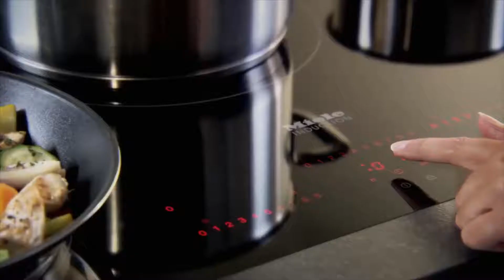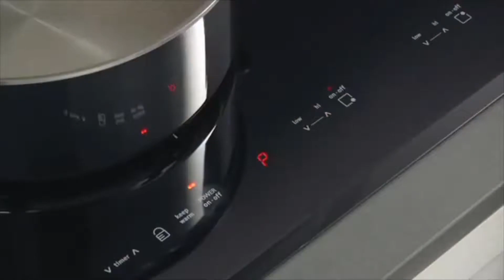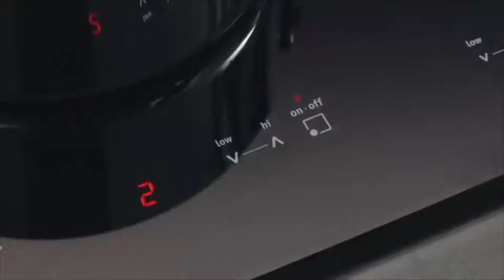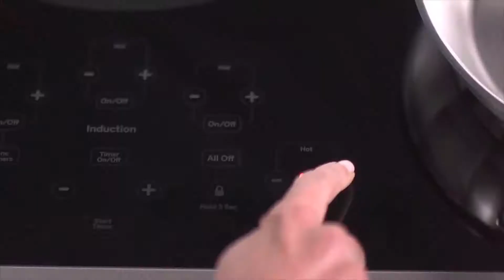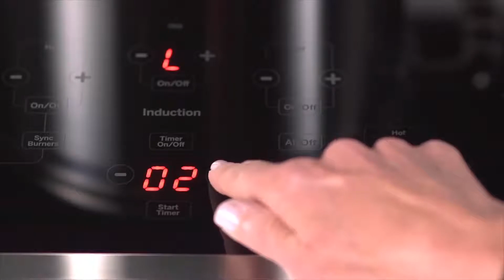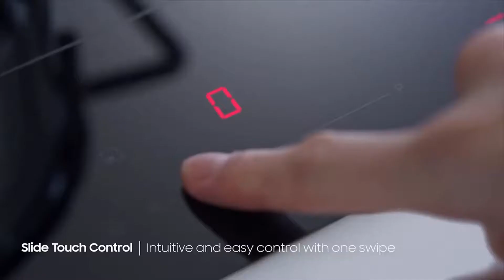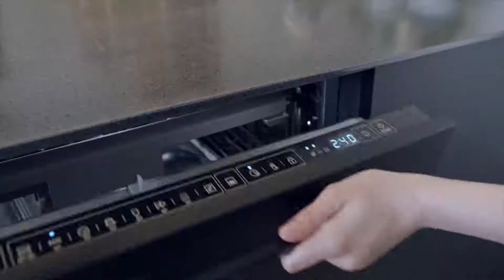Top 5 Best Induction Cooktops in 2022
In this video we shared Top 5 Best Induction Cooktops.

5 ► Miele Touch Control Induction Cooktop
Amazon US
4 ► FRIGIDAIRE Induction Cooktop
Amazon US
3 ► Bosch Induction Cooktop
Amazon US
2 ► GE Induction Cooktop
Amazon US
1 ► Samsung NZ36K7880UG Cooktop
Amazon US
► Give the Gift of Amazon Prime
► Prime Student 6-month Trial
► Create an Amazon Wedding Registry
► Audible Gift Memberships
► Try Audible Plus
► Try Audible Premium Plus
► Kindle Unlimited Membership Plans
► Create Amazon Business Account
► Amazon Prime Music The Only Music Streaming Service
► Luna Play your favorite games straight from the cloud